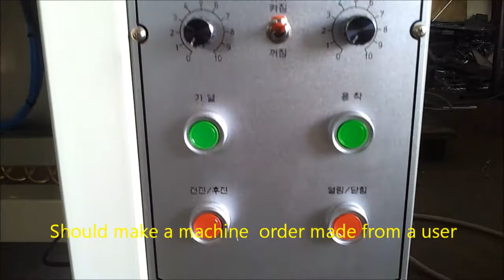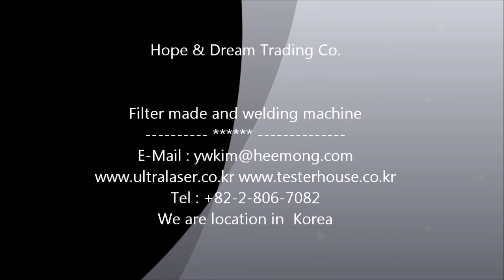Filter Welding Machine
The Filter is welding and welding machine
We are to do making the Filter welding machine also User made Filter welding and machine.
필터의 용착기, 우리는 필터의 용착기 및 필터 임가공을 하고 있습니다.
원하는 자동화 시스템 및 필터를 제작 및 용착을 하고 있습니다. 많은 연락을 바랍니다.